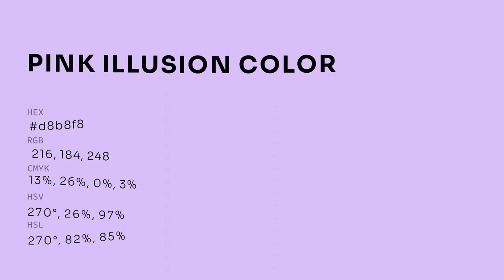Pink Illusion color d8b8f8 hex color - Violet color - Warm color d8b8f8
What color is Pink Illusion ? d8b8f8 hex color - Violet color - Warm color d8b8f8

Hex d8b8f8 Color Code is also known as Pink Illusion color.

Hex d8b8f8 Color code in RGB color code model is created after adding 84.71% red color, 72.16% green color and 97.25% blue color.
Hex d8b8f8 Color code in CMYK color (process color) code model is generated after subtraction of 12% cyan, 25% magenta, 0% yellow and 2% black.